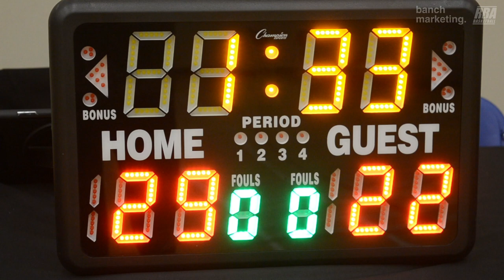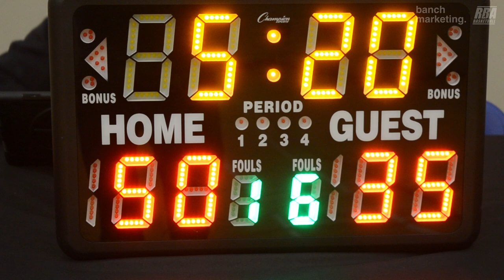2024 Burnaby Winter Comp - Trust The Process vs Underrated - Roundball BC Mens Basketball League